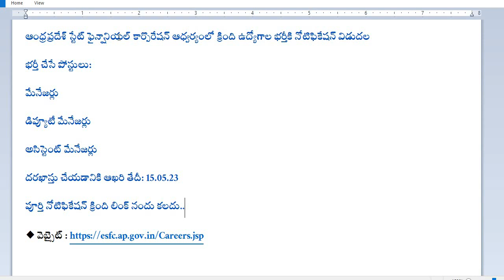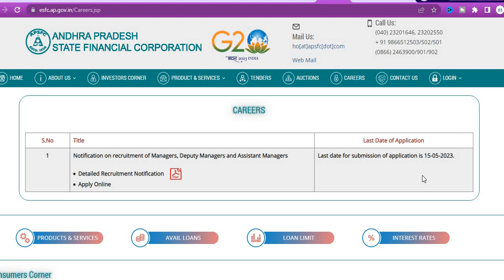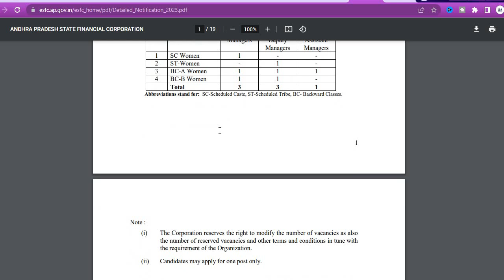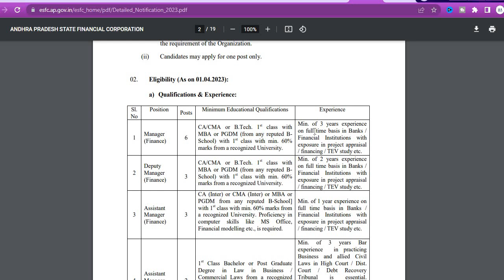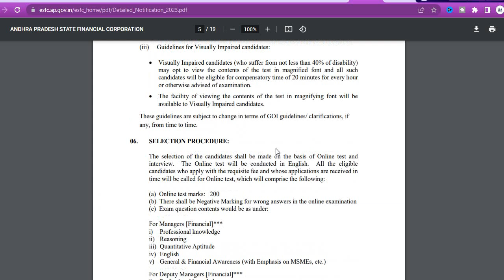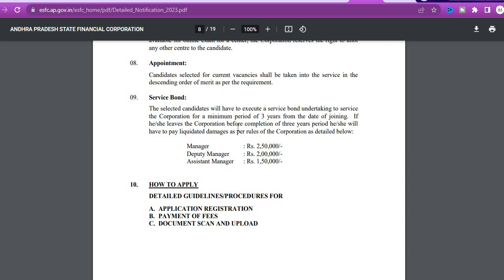APSFC ఉద్యోగాల భర్తీకి నోటిఫికేషన్ విడుదల| Posts: Manager, Asst Managers|జీతం: లక్ష పైనే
APSFC ఉద్యోగాల భర్తీకి నోటిఫికేషన్ విడుదల|పోస్టులు:మేనేజర్లు,డిప్యూటీ,అసిస్టెంట్ మేనేజర్లు|జీతం: లక్ష పైనే ఆఖరి తేదీ: 15.05.23

ఆంధ్రప్రదేశ్ స్టేట్ ఫైనాన్షియల్ కార్పొరేషన్ ఆధ్వర్యంలో క్రింది ఉద్యోగాల భర్తీకి నోటిఫికేషన్ విడుదల
భర్తీ చేసే పోస్టులు:
మేనేజర్లు
డిప్యూటీ మేనేజర్లు
అసిస్టెంట్ మేనేజర్లు
దరఖాస్తు చేయడానికి ఆఖరి తేదీ: 15.05.23
పూర్తి నోటిఫికేషన్ క్రింది లింక్ నందు కలదు..